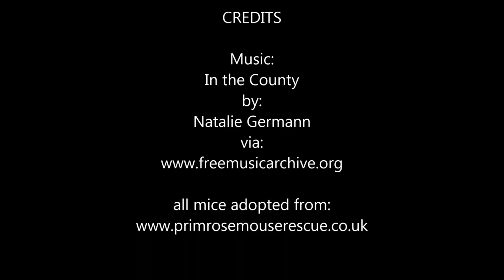soggy mice and Jensen has a fail!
it's a good idea to give your mice a mite treatment every 2-3 months or so as a precaution against parasites being carried in on bedding etc. Because it needs time to work it is good to do it just before you put them back in a freshly cleaned and reorganised cage as they will be busy exploring and won't groom the treatment off immediately, giving it more time to work.

As you can see, Jensen had a bit of a fail!